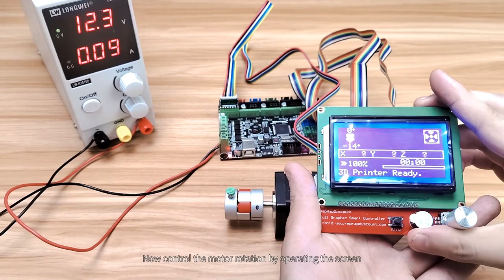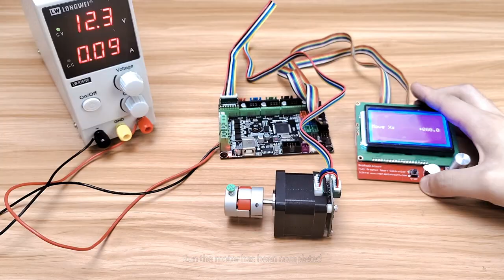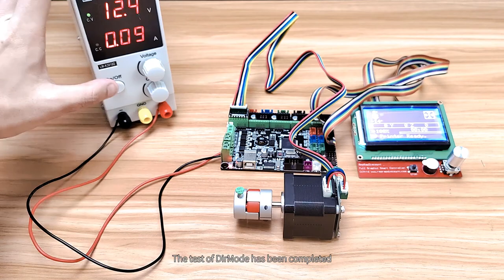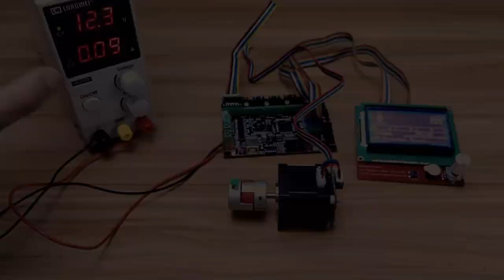MKS SERVO42C Closed loop Stepper Motor Manuals（2）Menu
Purchase link (Motor)
Purchase link (PCBA)